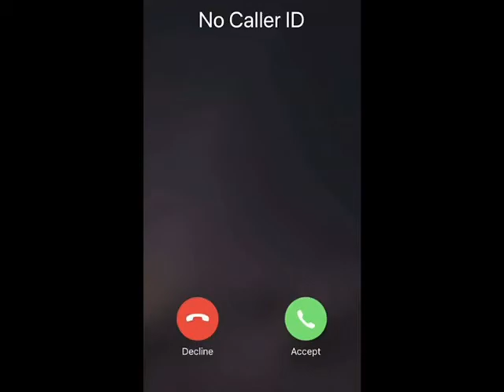Nasiratul Ahmadiyya - My Phone Part 2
This video is about the tempting phone and learning from the mistake.